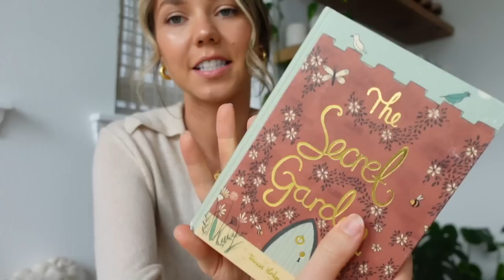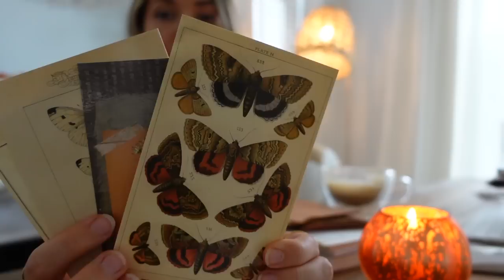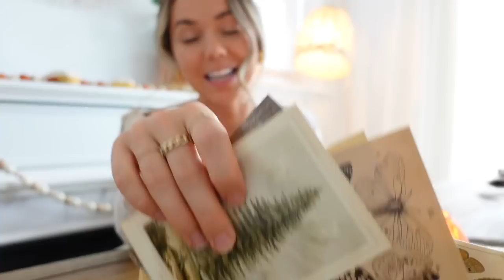COZY RAINY DAY | fall bucket list, homemade veggie chili, & home projects!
It was a cozy rainy day at home...💫🌧🍂☕️ We got some work done, did some home projects, enjoyed the thunderstorms, & made some homemade veggie chili! I hope you enjoy. 📖 Our 2022 Autumn bucket list

+ Pumpkin candle
+ Fleece slippers
+ The Secret Garden book
+ Chemex coffee maker
+ Pumpkin mug (similar)
+ Furry leopard blanket
+ Brown dress I'm wearing
+ Cardigan I'm wearing
+ Shoe rack
+ Brown slippers